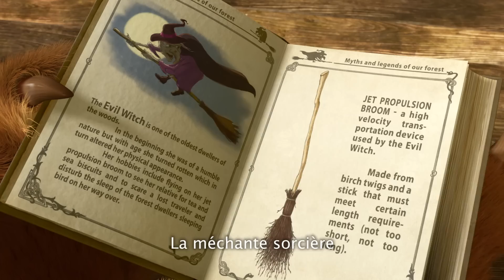Masha et Michka 2022🐻À venir le 5 avril!🐺Hep Taxi🚕(Bande Annonce)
🐺 Hep Taxi🚕
Qui veut améliorer une voiture? Accrochez vos ceintures;Il y a plein de choses inattendues qui se sont passées dans la forêt: Masha apparaît comme un mécanicien de premier ordre, les loups qui, évidemment, ont décidé de changer leur profession et sont devenus chauffeurs de taxi ... d'accord, d'accord ...on va arrêter de tout vous raconter ... regardez tout vous-même!

✅ Le Balai Magique💫  (Épisode 31)
✅ Bon Voyage Michka! 🚂 (Épisode 37)